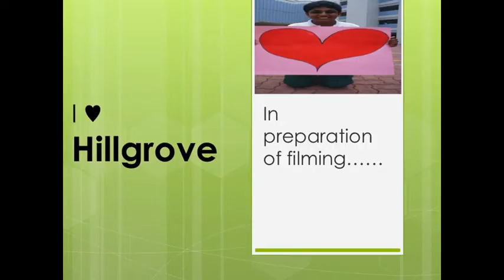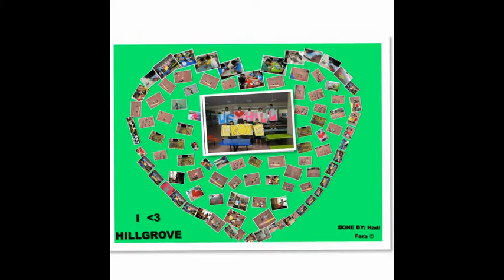I LOVE HILLGROVE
The student councilors xD